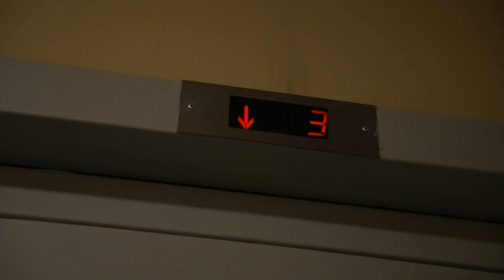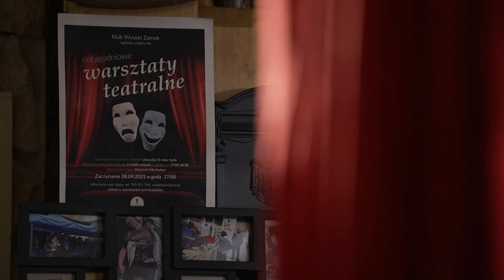Pozostać człowiekiem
Tomasz Porębski, reportaż "Pozostać człowiekiem"
prod. TVP3 Katowice dla Magazynu Ekspresu Reporterów